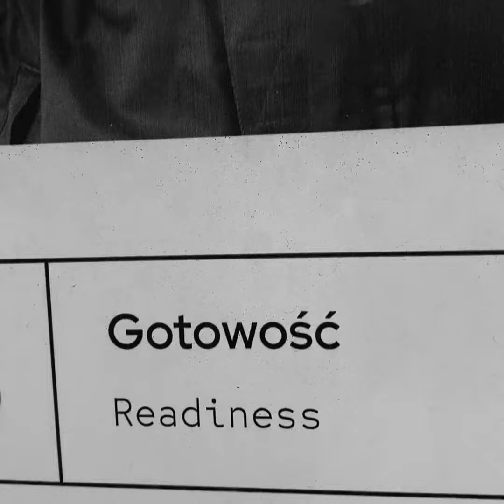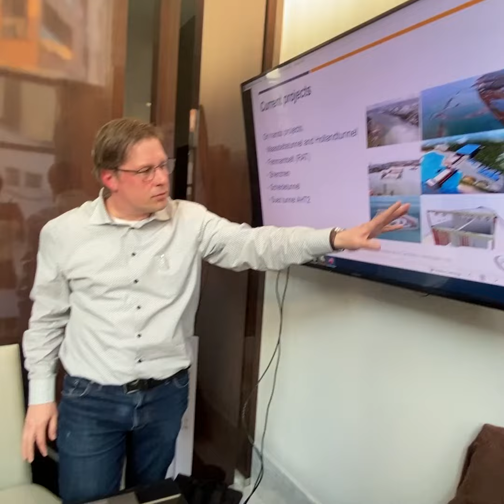YPP Gdansk 2023 (Recap)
ISOCARP, ITACUS - the ITA Committee on Underground Space, and the City of Gdańsk led the Workshop “Bridging the Divide’’ to connect Gdańsk’s Young City and the Polish Hook Areas from the 16th to 21st of April, 2023.

This joint initiative brought together young professionals in urban design, planning, and civil engineering from Poland and other countries to work on an urban development problem. Through lectures by experts, field trips, and group and plenary discussions, the participants have worked on proposals for the redevelopment of the northern part of Gdańsk City Centre, located on the coast of the Baltic Sea and on the Motława and Vistula waterfronts.

We are delighted to promote platforms for young planning professionals as part of our Young Planning Professional’s Programme (YPP) 2023.

ISOCARP is committed to promote the planning profession and to facilitate knowledge for better cities among the young generations!.